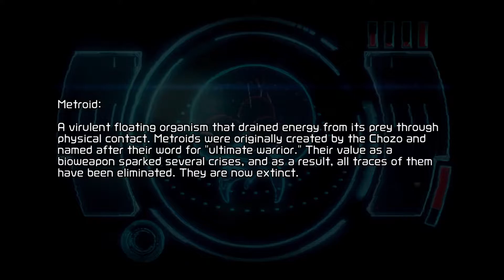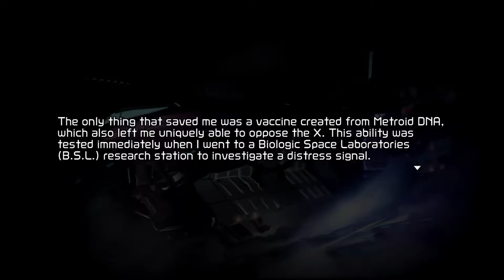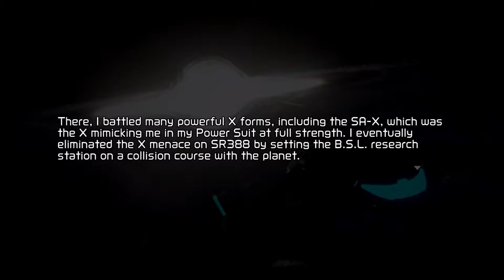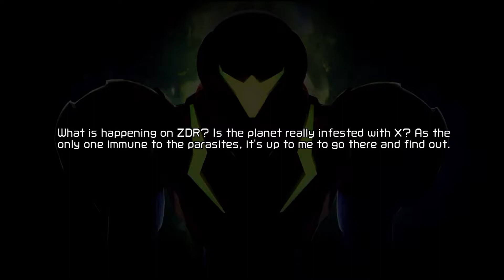Metroid Dread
Run!!